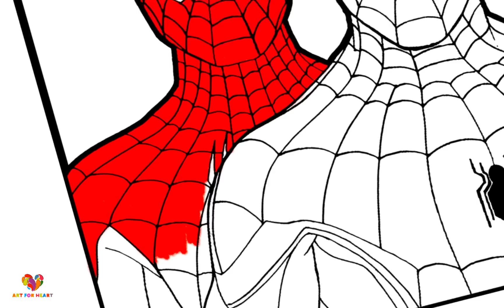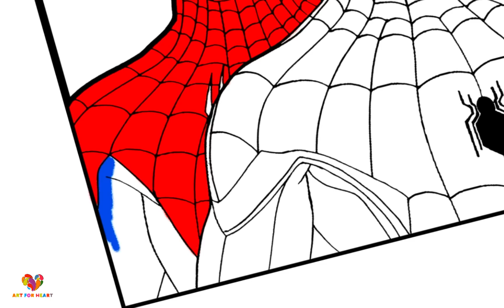Spider-man Coloring Page | 3 Versions Of Spiderman Coloring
💙 👫 ART FOR HEART👫 💙